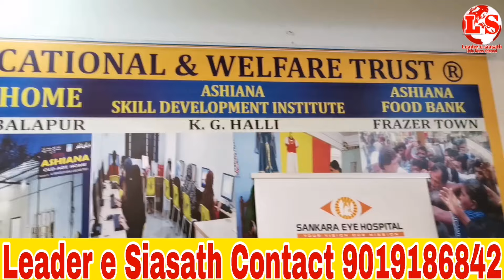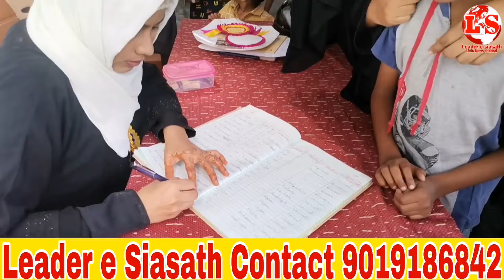Free Medical CampAASHIANNASKILL DEVELOPMENTInstitute:Al-Aman educational andwelfare Trust:Dr.Farooq